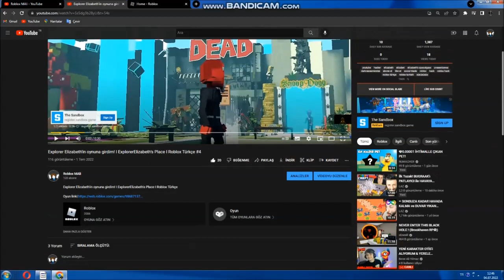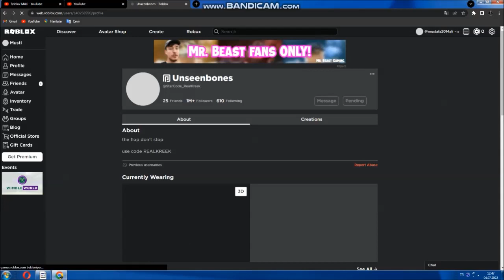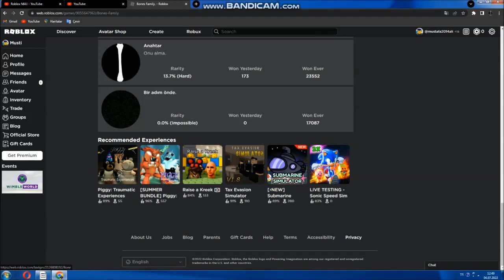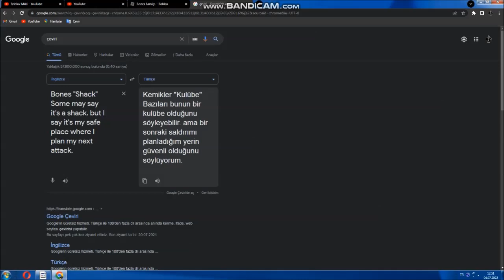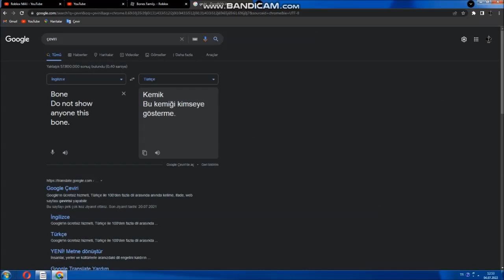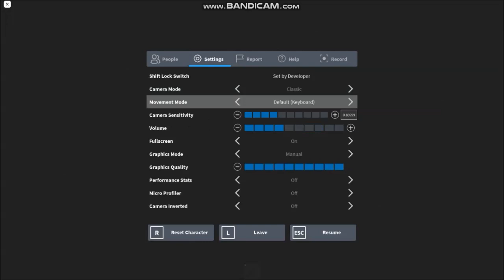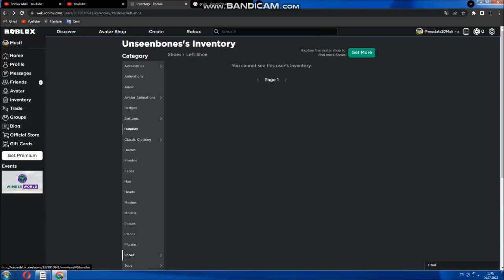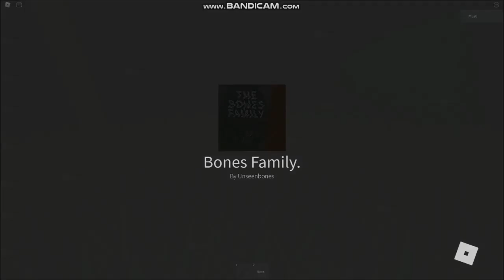Unseenbones'un oynuna giriyorum... I Bones Family I Roblox Türkçe Hackerlar #5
Unseenbones'un oynuna giriyorum... I Bones Family I Roblox Türkçe

UYARI!: BU VİDEOYU KORKANLAR İZLEMESİN